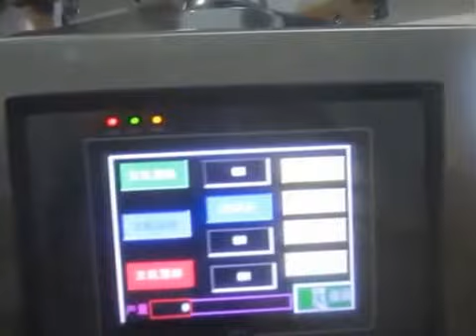MACHINE FLASH 3 PISTES. 0554 15 02 56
machine flash 3 pistes garantie 24 mois